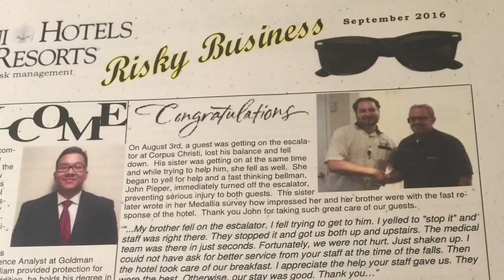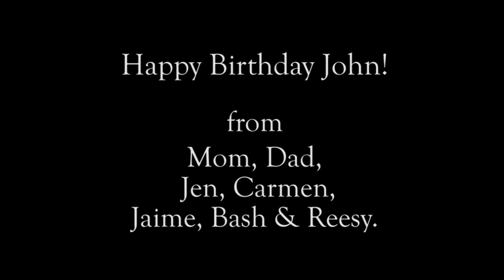John Pieper Birthday Video